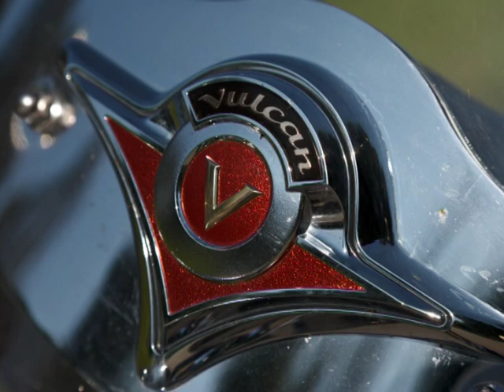1-й Всероссийский слет владельцев мотоциклов вулкан.avi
1-й Всероссийский слет владельцев мотоциклов вулкан. 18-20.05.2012. Татарстан. Зеленодольск-Казань